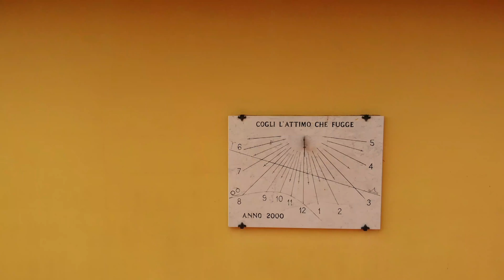LA CASA INCANTATA - FREE FPV